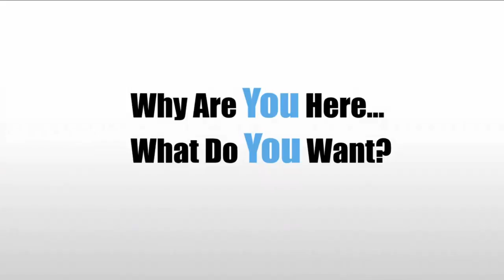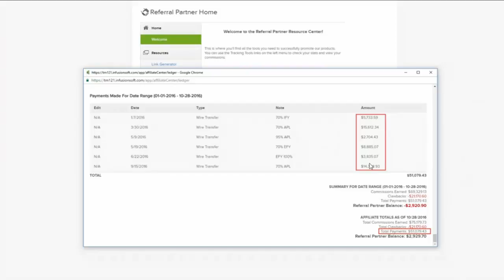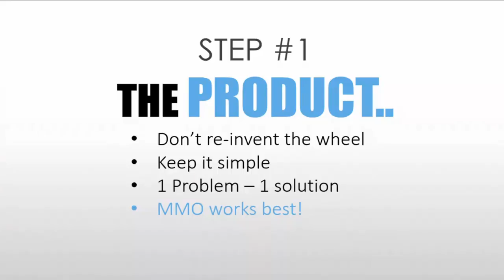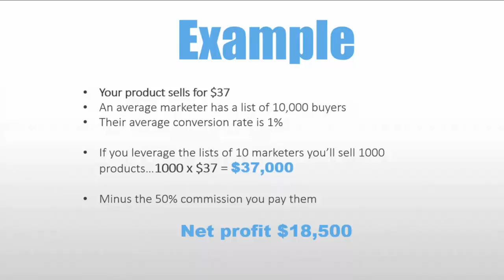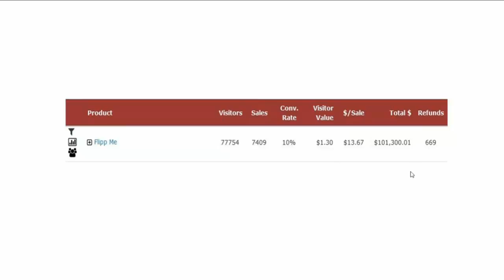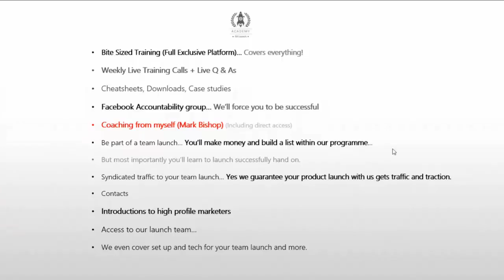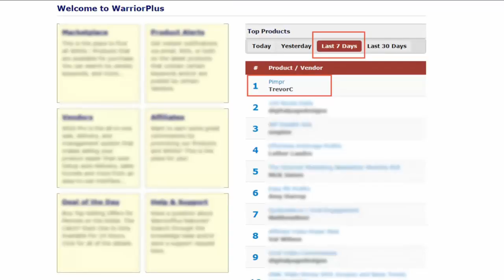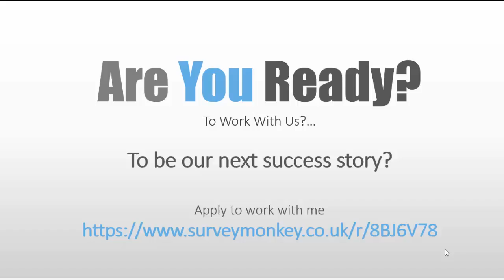Pimpr webinar (Trevors Results)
Trevor is one of my students (IM Launch Academy) 3 months after joining he has made over $27,000 from one launch... Will you be our next success story?